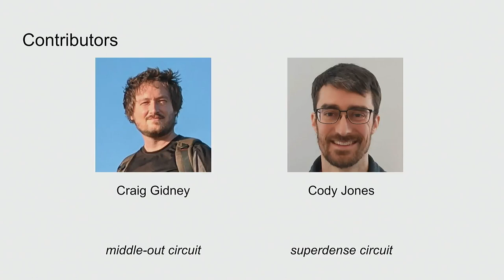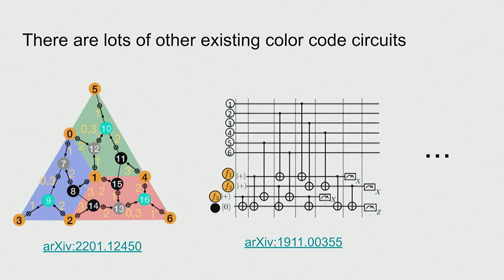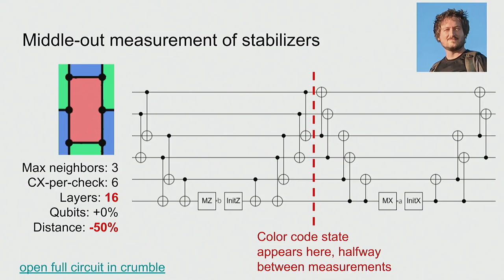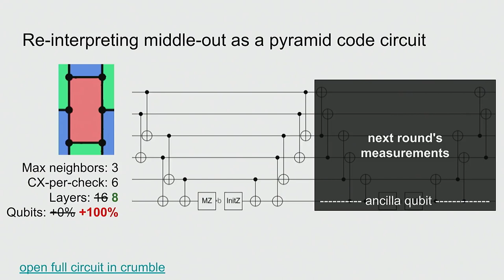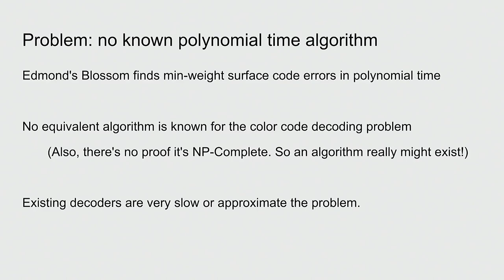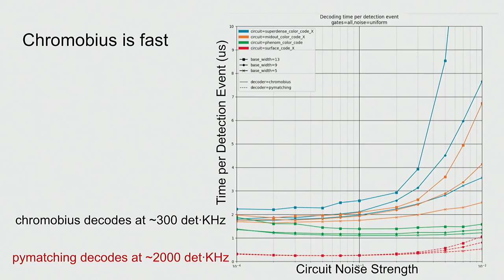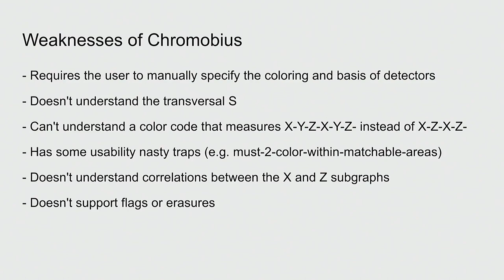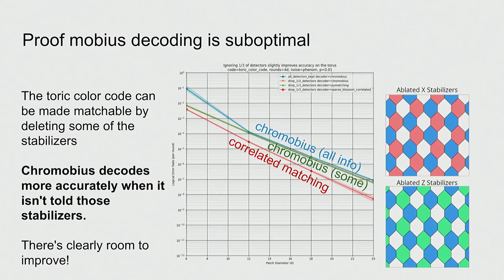Talk: new circuits and an open source decoder for the color code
This is a recording of the talk called "new circuits and an open source decoder for the color code", which I gave at APS March Meeting 2024.